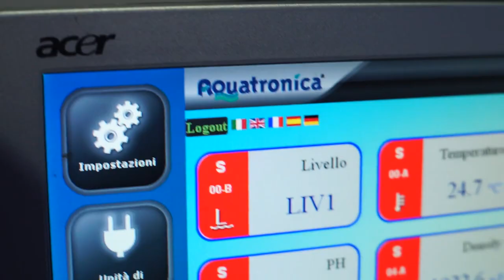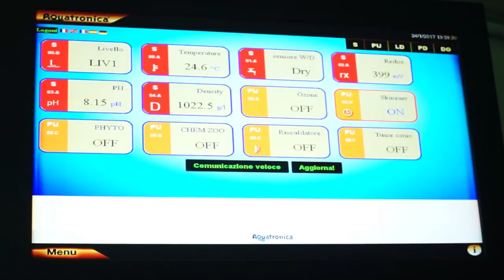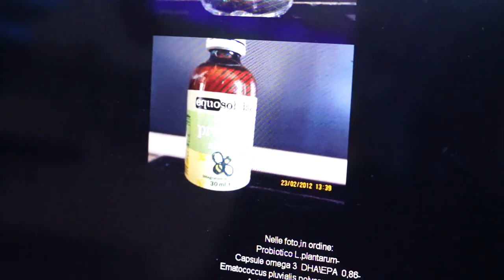B.E.A. Aquaculture for the sea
B.E.A. - Bio Engineering aquaculture-  is a small business project born with the aim to preserve sea resources by engineering the farming of  Mediterranean and tropical endangered species in a sustainable way.